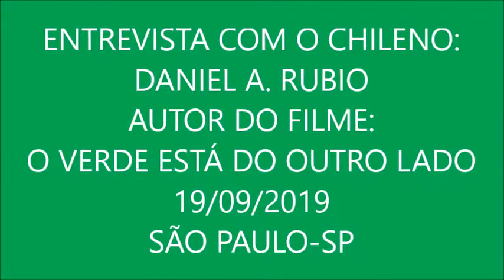ENTREVISTA COM O CHILENO DANIEL A. RUBIO AUTOR DE FILME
Estive dia 19/09/2019 na Sede do Sintaema – Sindicato dos Trabalhadores em Água, Esgoto e Meio Ambiente do Estado de São Paulo. Assistimos um filme de Daniel A. Rubio "O VERDE ESTÁ DO OUTRO LADO". No encerramento realizei uma breve entrevista com ele.